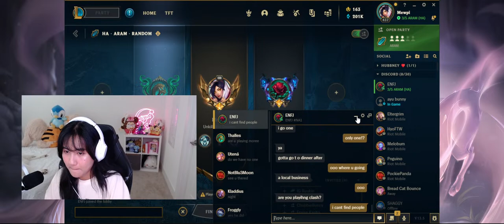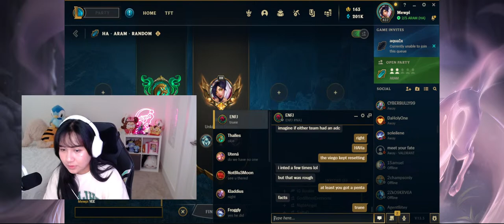Arams | Watch me play games! | Ahri Main